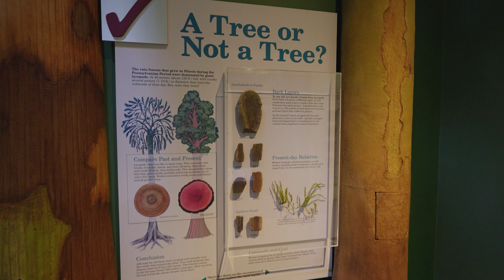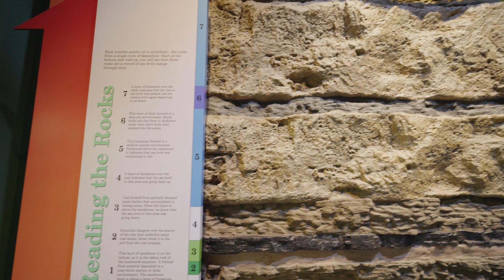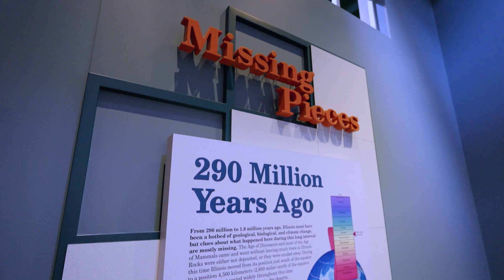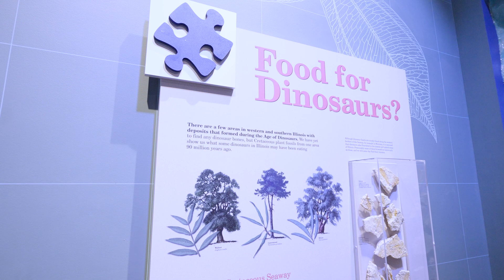The Change Exhibit: Exploring Tropical Illinois, Land Emerges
Explore Tropical Illinois Land Emerges through a virtual look in ISM's Changes Exhibit. This video is made as part of an IMLS grant for creating digital resources focused on Museum collections.